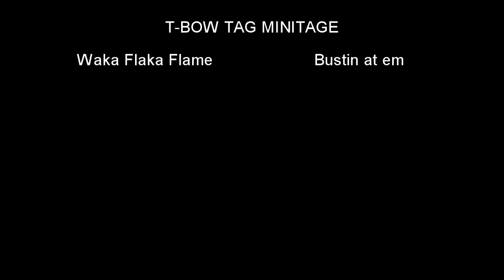T-Bow Minitage extrofate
a video I made with just about the hole time t bow tag was out with a bit of ranked matched blindfire tags headshots and double kills enjoy!